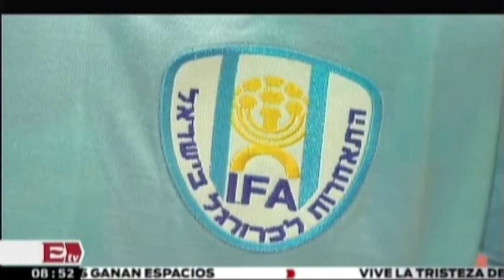Playera de Alemania causa polémica en exhibición de Brasil / Rigoberto Plascencia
20 de junio 2014